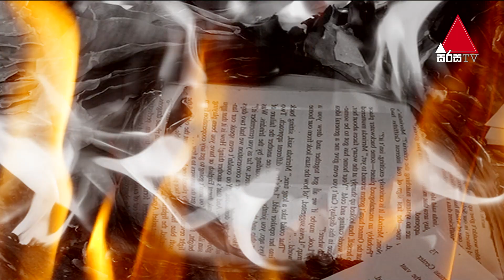ලාංකේය සහෝදරකම | Sirasa Lakshapathi | සෙනසුරාදා සහ ඉරිදා රාත්‍රී 7.30